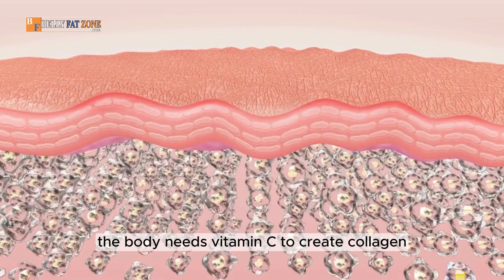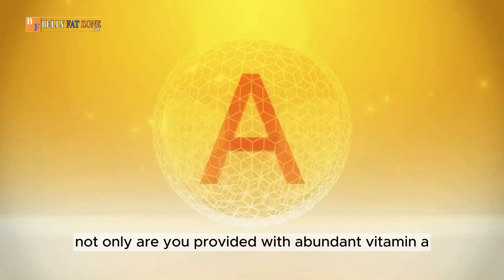People Who Eat A Lot Of Meat Are Likely To Be Deficient In Which Vitamin?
📚 BOOKS TO HELP YOU LOSE WEIGHT:
The Obesity Code
Meal Prep for Weight Loss

📚 ANTI-AGING BOOKS:
Built from Broken
77 Outrageously Effective Anti-Aging Tips & Secrets
The Immunity Code

ABOUT BELLYFATZONE CHANNEL:
Bellyfatzone is a useful channel to share content to help people lose weight safely, increase body performance, and fight aging based on scientific studies, from doctors, from real-life experts who have done it successfully, true justice. 😍😍